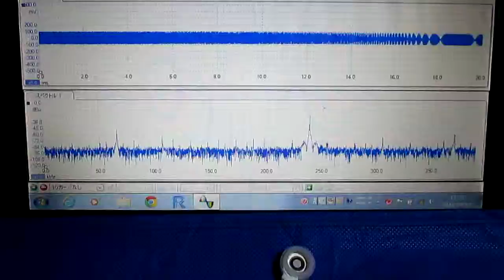超音波テスター専用プローブ（弾性波動 Elastic wave） Ultrasonic probe experiment